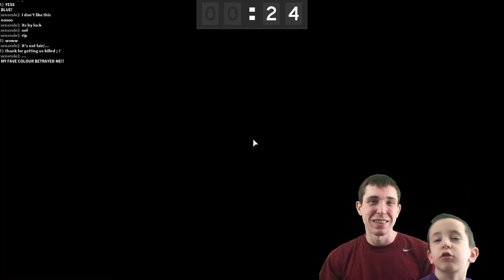ROBLOX - DUNGEON MASTER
Matty and Jared overcome difficult mini games and spilled milk to become masters of the dungeon!